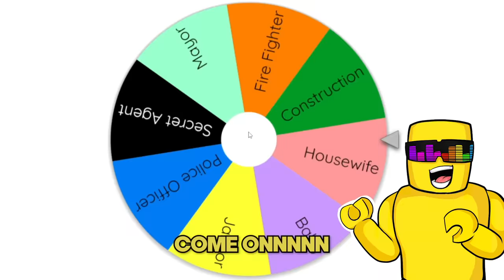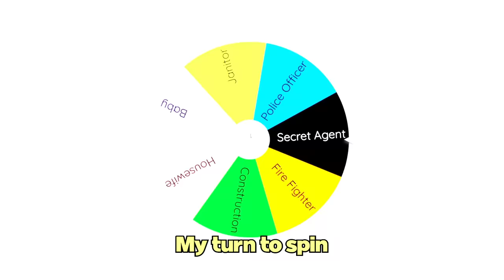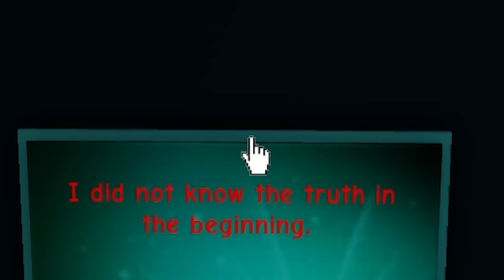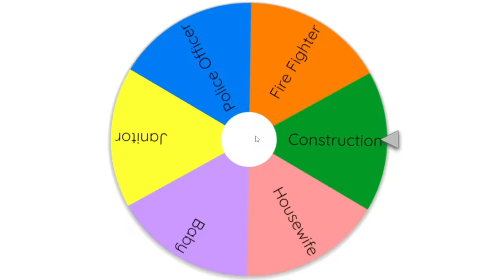Brookhaven Hide & Seek But I'M A SECRET AGENT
Sunny and Melon play Hide and Seek in Brookhaven, but we every round we each unlock a new JOB! We must disguise and hide using our assigned role / job anywhere that makes sense in the map. LETS GO.